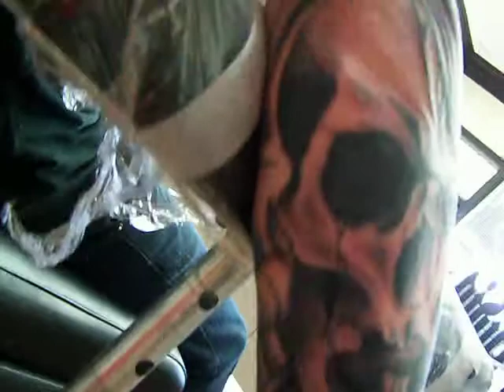Forearm tattoo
Black and grey...stuff